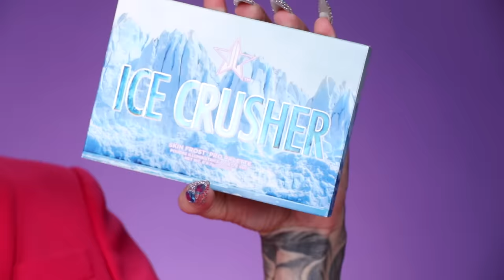Beauty Killer 2 🔪 Collection & Ice Crusher Palette Reveal! | Jeffree Star Cosmetics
Today we are unveiling the Beauty Killer 2 Palette & mini Collection! ❤️ We have officially retired the original Beaty Killer palette and it's gone forever! The OG palette launched all the way back in 2016 and now it's time to introduce something new. There is also a new Skin Frost palette called ICE CRUSHER with 6 blinding frosty shades. Watch the video for ALL the details and swatches!

🔪 Beauty Killer™ 2 Palette – $45

🥶 Ice Crusher Skin Frost™ Pro Palette – $40

Beauty Killer 2 Palette Bundle (includes both palettes) - $70
Beauty Killer 2 Mirror Bundle (Includes both palettes and Onyx Chrome Hand Mirror - $95

Fashion & Accessories
Beauty Killer Onyx Chrome Hand Mirror - $30
 Beauty Killer Pink Chrome Hand Mirror - $30
 Cleaver Necklace - $25

💜 ADDRESSING MY MENTAL HELP and SELLING MY HOUSE!